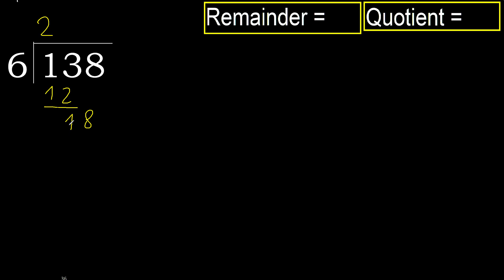Divide 138 by 6 , remainder . Division with 1 Digit Divisors . How to do